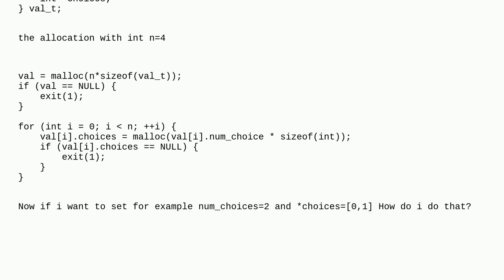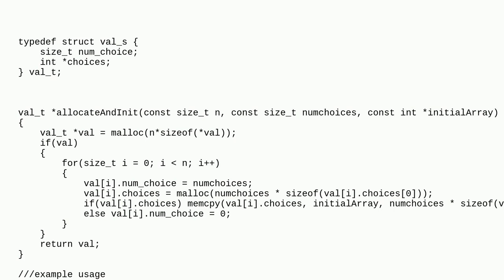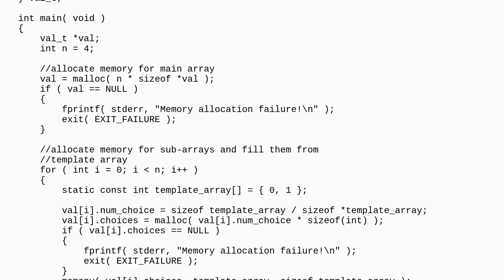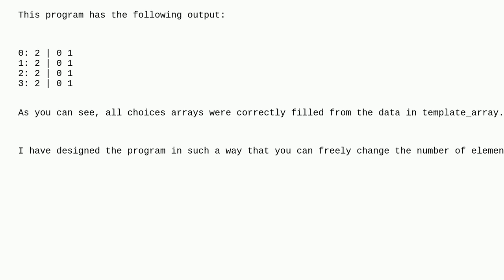How to set a value to the components of a pointer structure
A special thanks goes out to the awesome community

  c